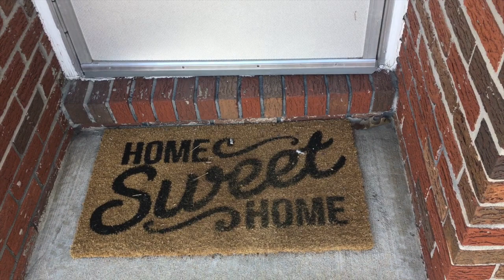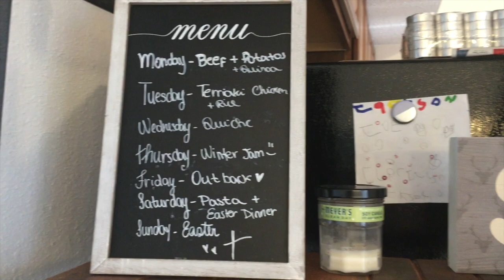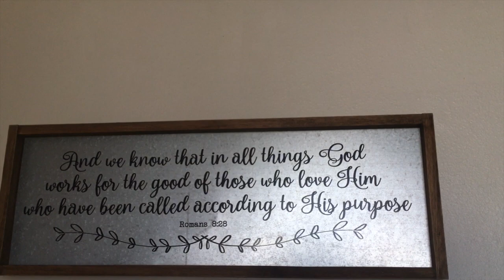Apartment Tour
Genteeeeee, esse é o nosso apartamento. Espero que tenham gostado. Obrigada por todo apoio e suporte.